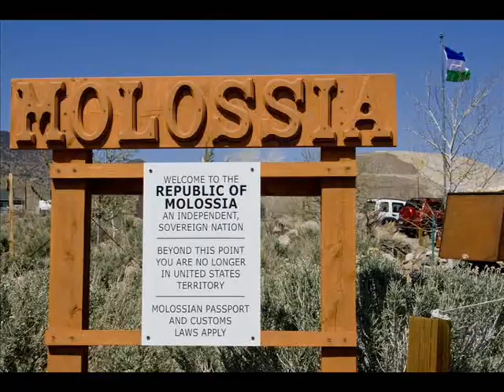National anthem of the Republic of Molossia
YES, WE KNOW IT'S THE ALBANIAN ANTHEM... Kevin Baugh himself stated it in his website. He just changed the lyrics. There's no point in repeting it over and over...

National anthem of Molossia : Molossia, Nation in the Desert
The Republic of Molossia is a micronation founded by Kevin Baugh in 1977. It consists of Baugh's house, backyard and front garden, located near Dayton, Nevada, as well as two other properties in Southern California and Pennsylvania, an area on the planet Venus, and a spot in the North Pacific Ocean. The various micronation-themed art installations and landscaping projects that Baugh has constructed around his home have begun to attract the interest of some outside Molossia, to the extent that up to 10 tourists now visit annually.

Here are the lyrics :

Molossia, nation in the desert,
From mountains high to valleys wide,
Our home, our land, our country treasured,
We sing our praise, and swell with pride.
Our banner, blue and white and green, it waves,
Beneath the skies of blue,
Molossia, you will always be our home,
Molossia, faithful and true.